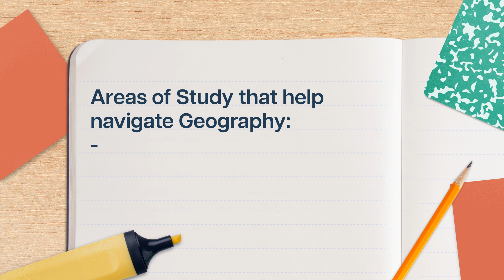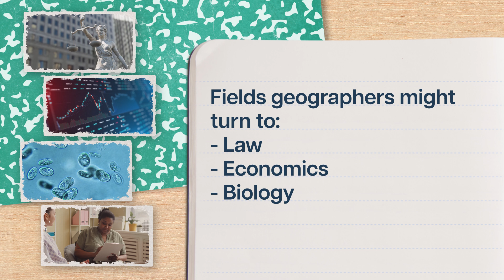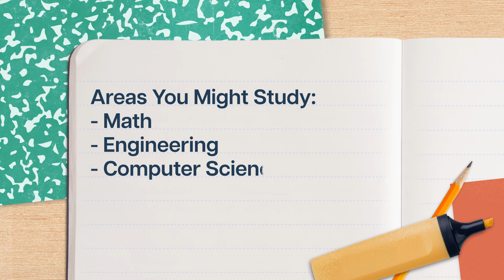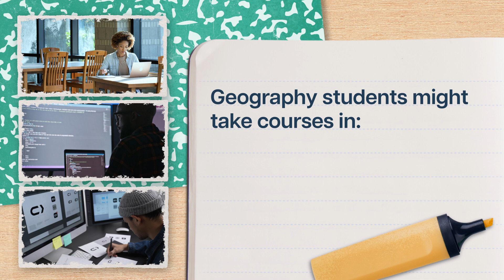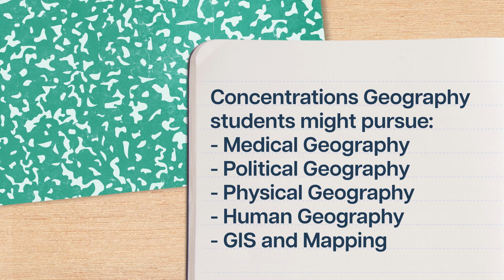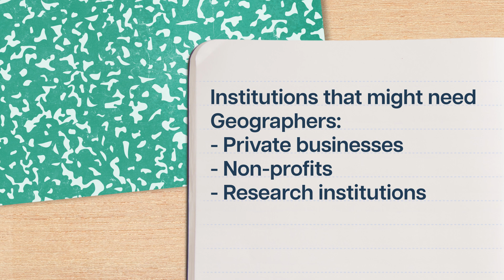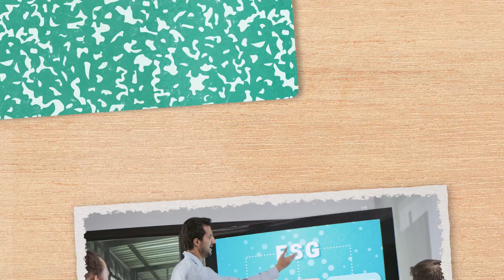Why Study Geography? | College Majors | College Degrees | Study Hall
If you’re ready to start, restart, or continue your own college journey with Study Hall, go to join a college course that starts on YouTube for just $25, and unlock the opportunity to earn transferable credits from ASU.

What can you do with a geography major?

Geography is the study of space and place — as well as how humans interact with our environment. With geography, you can expect to study topics like environmental changes, city development, and so much more.  If you’re curious and interested in many different disciplines and you could see yourself working as a surveyor, climate analyst, urban planner, or geographic information systems technologist, then this might be the major for you.

Chapters:
0:00 - Introduction
2:14 - What is Geography and Why Should We Study it?
4:51 - What Do You Really Study When Majoring in Geography + What Types of Courses Can You Expect to Take?
9:04 - Who Should Study or Who Might Be Interested Iin Geography?
10:34 - Common Pitfalls
12:07 - What Can You Do With Geography + Next Steps
15:17 - Conclusion